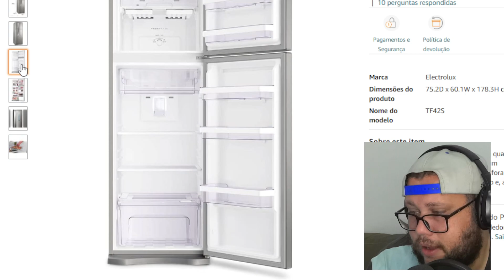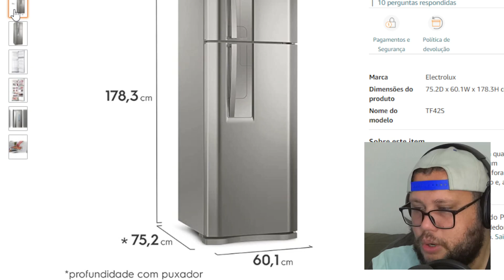GeladeiraRefrigerador Top Freezer cor Inox 382L Electrolux TF42S 220V